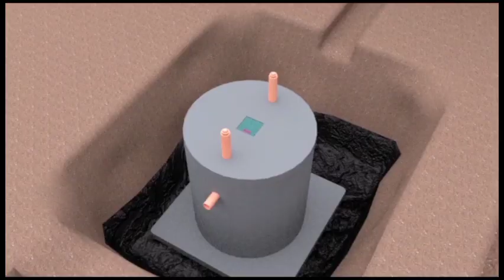Giwunye Museveni banakenya bakutte ebyokulwanyisabye byabadde asindikira Ruto Akube Raila odinga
so Kenyans have intercepted trucks from Uganda carrying heavy weoponry which they believe the weapons were being sent to William Ruto to finish Raila odinga... watch video for details